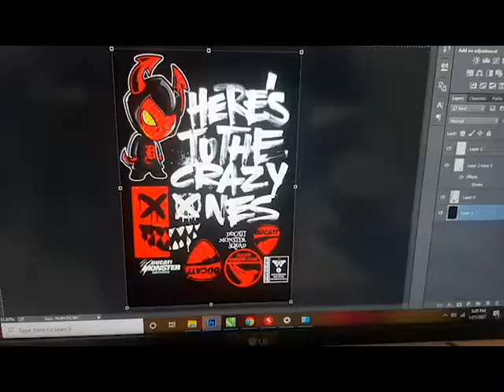Metamorfosa Digital Printing || Sablon DTF Custom Jakarta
** HIDUP TERLALU SINGKAT UNTUK MENGGUNAKAN PAKAIAN YANG MEMBOSANKAN **

Hallo para sobat Meta.
Mimin lagi menyediakan sablon kaos dengan quality premium nih (kalo gak percaya silahkan beli dulu ya ).

info order :
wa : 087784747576